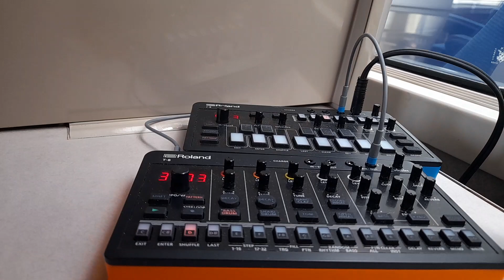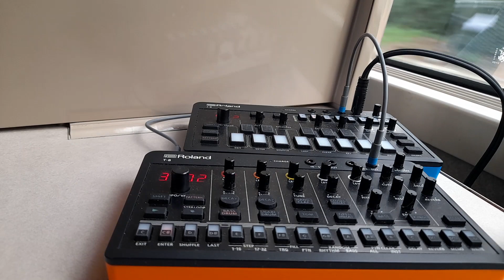Bigkik - Rail Wave 2 (Roland J-6 + T-8)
In this one, the J-6 plays the bassline whereas the T-8 plays the hi-pitch loop !

Original creation by Bigkik

Recorded directly on my phone using a Behringer uca-222 audio interface and "open camera" app.